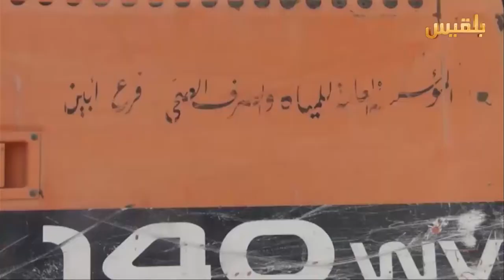نقص المياه يؤرق حياة المواطنين في محافظة أبين | تقرير: لطفي ابراهيم